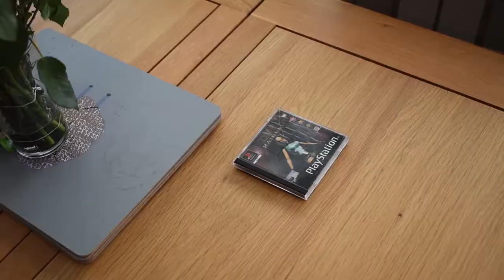5 tips to lose body fat fast | Skinny Fat Guy Diet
In this video I discuss 5 key points that helped me stay on track and motivated, and enabled me to lose 26 pounds in 3 months. I hope you find this helpful. Would love to know your feedback in the comments below.